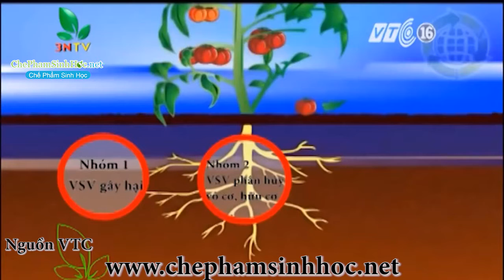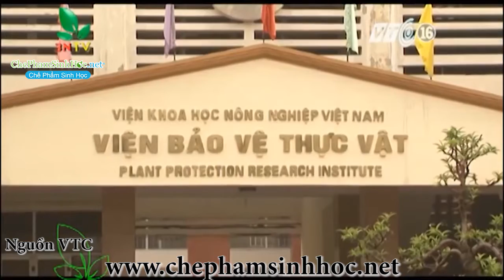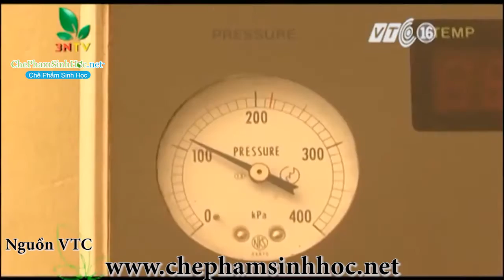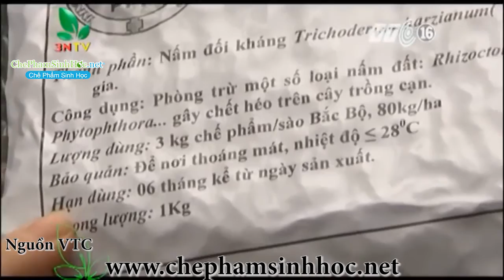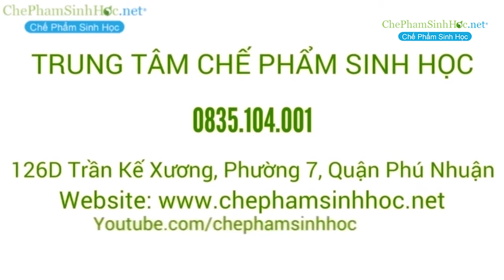Chế Phẩm Sinh Học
- Địa chỉ: 32/83 Bùi Đình Túy, P12, Quận Bình Thạnh, Tp.Hồ Chí Minh.